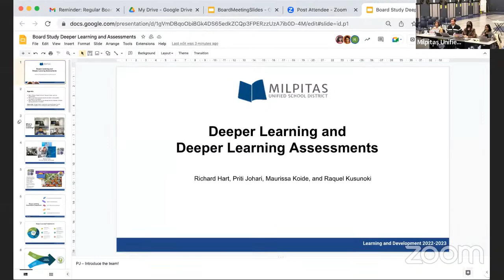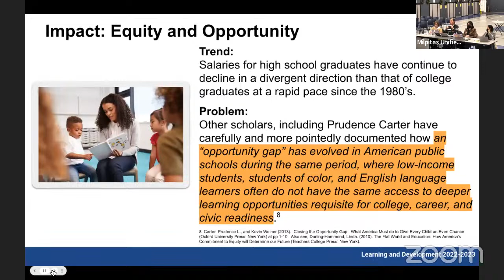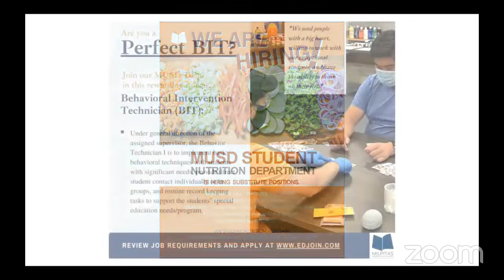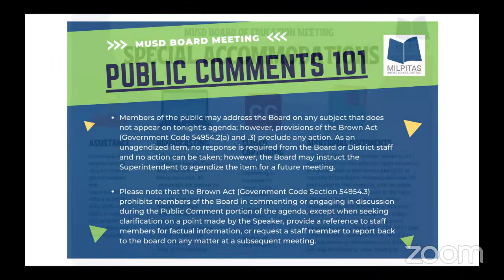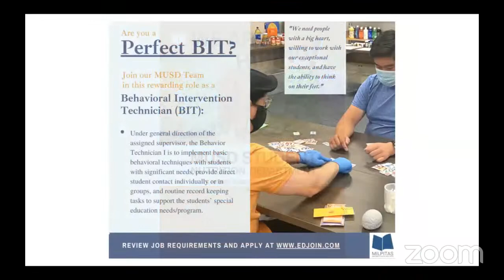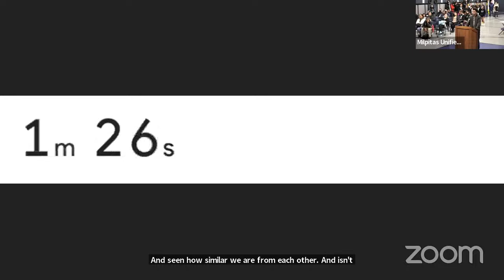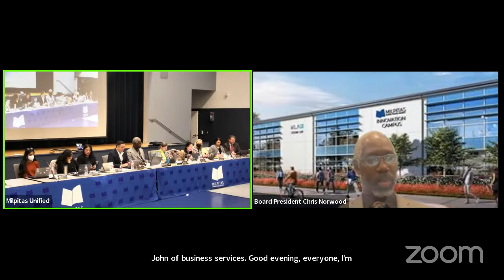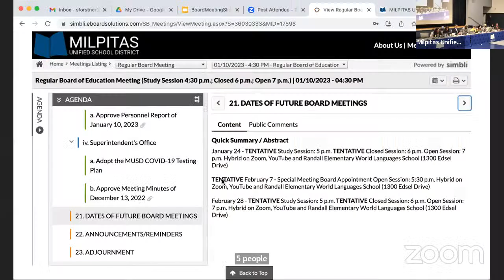MUSD Board of Education 1/10/23 Meeting